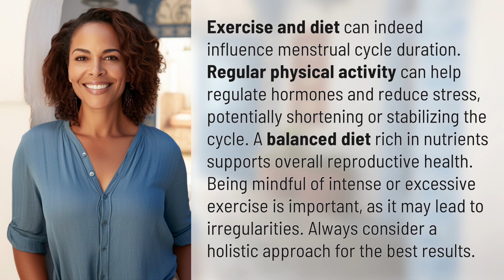Can exercise and diet influence your menstrual cycle duration?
The Impact of Exercise and Diet on Menstrual Cycle Duration 👉 Exercise & Diet Influence Menstrual Cycle 👉 Discover how exercise and diet can affect your menstrual cycle duration, with tips for maintaining a healthy balance for optimal reproductive health.

Laura S. Harris (2024, July 12.) Can exercise and diet influence your menstrual cycle duration?
    🌐 AskAbout.video